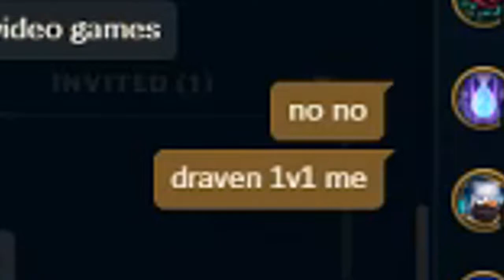baocn blitz 1b1